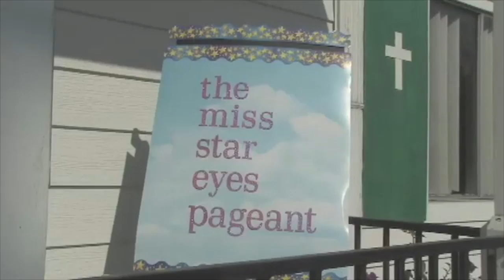Pretty The Series Season 4 Trailer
The hysterically funny and award-winning web series Pretty returns on January 5th with a brand new season. Creator and producer Steve Silverman moves the story of Annette Champagne (Stacy McQueen) into the future in a clever and very "pretty" way. Years after her pageant days have ended, Annette now runs her own dance studio! The Season 4 trailer is not scheduled to be released until tomorrow but Serial Scoop managed to get our hands on it early, and it does not disappoint. Featuring a grown up Annette, new cast members, guest stars, dance moms and a lot of laughs, the new season of Pretty looks like a surefire hit.